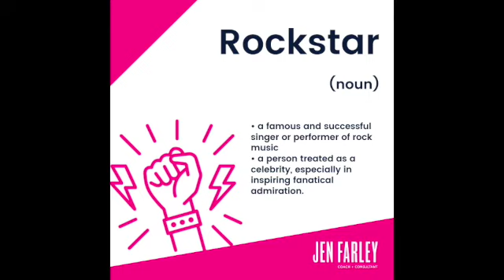True Nature. True Self. - Kate Bast of Shinrin-Yoku Madison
The Rockstar Within Guest Sessions presents the Rockstar Roadshow series.
Today we feature Kate Bast, founder and owner of Shinrin-Yoku Madison, a Nature + Forest Therapy Guide

Kate began her formal Forest Bathing practice in 2018. She came to it after realizing she was spending more and more time in Nature, her happy place, to find freedom from the stress,  anxiety and a sense of disconnection with her true nature. During that process she found deep healing, and came to learn she could guide others to that same healing. Her mission is to help others find calm, balms, meaning and connection with Nature. She experiences pure joy when leading others to the healing and expansiveness Nature can provide when through Shinrin-Yoku. She is former at the Whole Health Project, and former editor-in-chief of BRAVA Magazine, and other publications. A busy mom, wife, daughter, she completely understand the hustle, bustle, hecticness and stress of daily modern lives. Kate and Jen have created True Nature. True Self. Retreats, a forest bathing and life coaching immersive experience.